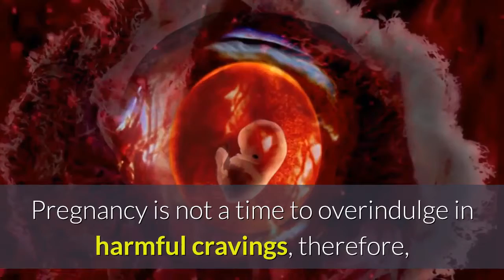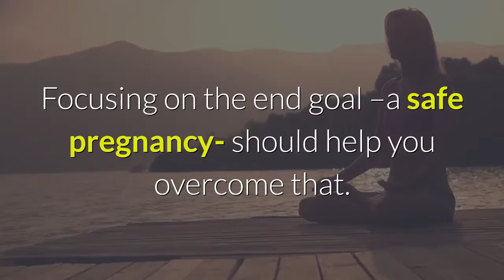Diet and Pregnancy How to Eat Healthy When You’re Expecting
Diet in pregnancy is one of the most important aspects of the period, and history has shown this with the different cultures around the world, as different cultures tend to have a variety of special dishes for pregnant women, aimed at maintaining their health and easing the birth process for them.

What does keto diet eat?
keto diet cheat day
keto diet success
keto diet recipe app
keto diet grocery list
keto diet and ketogenic recipes
diet beginners
diet recipes
loss keto
plan weight
carbohydrate diet
carb diet